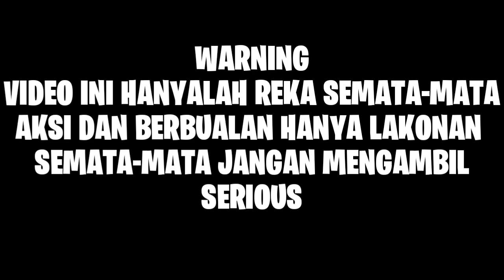DIKEJAR POLIS TANPA SEBAB?! (SHORT FILM) | Car Parking Multiplayer Malaysia 🇲🇾